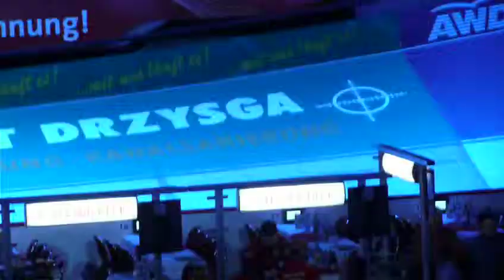45. Bremer Sechstagerennen Eröffnung Six Days 6Tage 10.01.2009